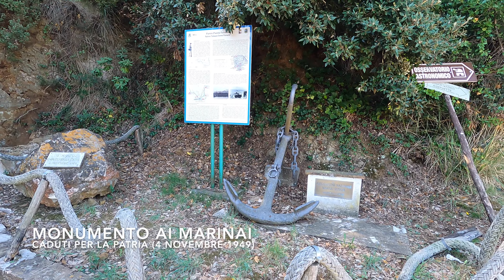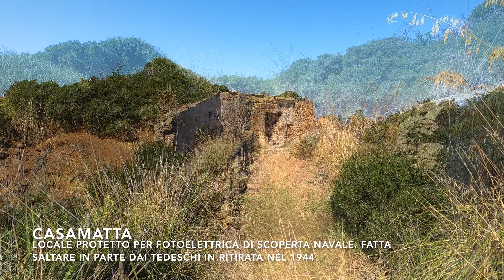Cala Moresca (Li) & Punta Falcone 🌊 BATTERIA ANTIAEREA della II Guerra Mondiale 🪖Toscana 🐟Snorkeling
Calamoresca è una caratteristica spiaggia di sassi ubicata a Piombino, in provincia di Livorno. Di fatto questo piccolo golfo piombinese è una delle spiagge più belle della Val di Cornia e uno dei tratti di mare più ambiti dai turisti e degli stessi abitanti della città portuale.
Per passare una giornata su questo delizioso approdo marino è possibile scegliere di avvalersi dello stabilimento balneare o di stendere il telo mare sulla porzione di spiaggia libera.
Descrivendo le tipicità di questa baia con alcuni aggettivi possiamo dire che il paesaggio è da cartolina, il panorama spettacolare e il tramonto imperdibile.
Dalla spiaggia è possibile arrivare a vedere alcune isole dell’arcipelago toscano quali l’Isola d’Elba e l’Isola di Gorgona, ma in alcuni giorni anche le sponde francesi della Corsica.

Dal Parco di Punta Falcone si possono scorgere le sagome dell’Isola d’Elba, dell’isola del Giglio, dell’isola di Montecristo e persino della Corsica.
Ora veniamo alla parte storica: la zona del piombinese, per la sua posizione strategica sul mare, è da sempre stata oggetto di occupazioni ed assedi da parte dei suoi nemici. Dopo la fine delle prima guerra mondiale a Punta Falcone fu costruita una Batteria Navale difensiva. C’erano quattro grandi cannoni, delle riservette usate per stipare le munizioni, una Polveriera, una stazione Telemetrica e una costruzione detta “casamatta”, per l’impianto di illuminazione.
Questa postazione fu dedicata al Comandante Galeazzo Sommi Picenardi per i suoi meriti militari durante la seconda guerra mondiale.
Il promontorio di Punta Falcone è un posto speciale da cui osservare il cielo. Infatti è presente un Osservatorio Astronomico che fu costruito intorno agli anni ’70 e successivamente ampliato nel corso degli anni. L’Osservatorio è gestito da volontari ed è fruibile quasi gratuitamente dal pubblico. Questo è stato uno dei primi Osservatori amatoriali in Toscana. L’associazione che se ne occupa si chiama “Associazione Astrofili di Piombino”.